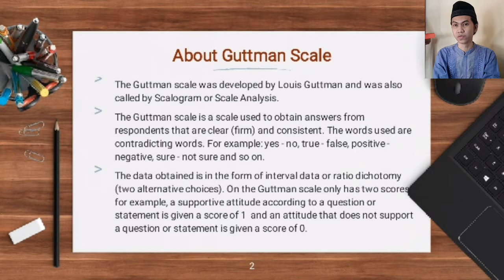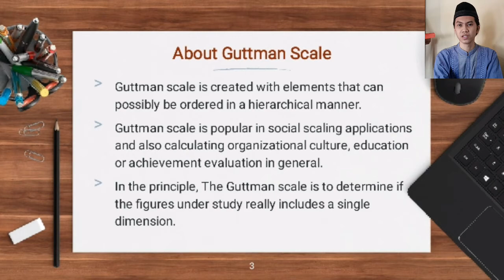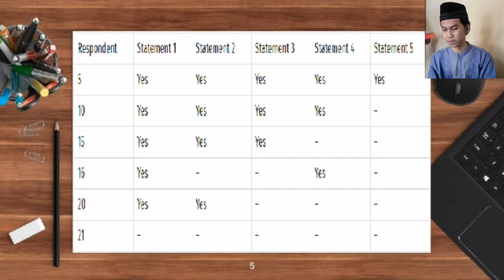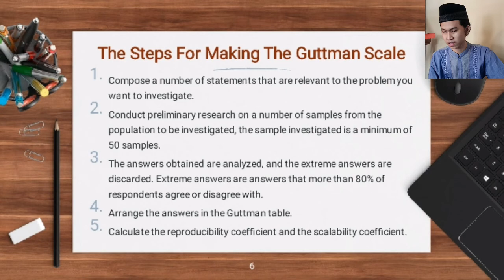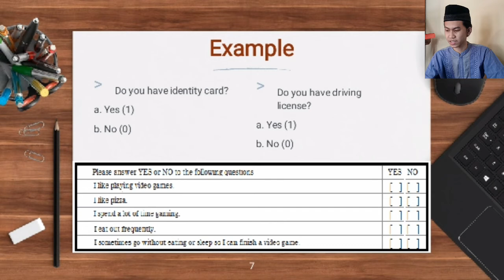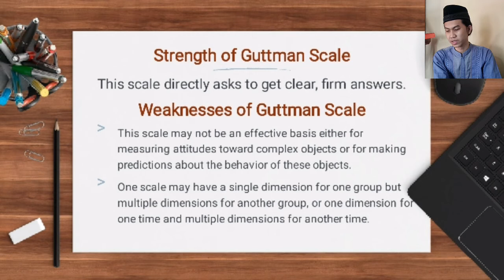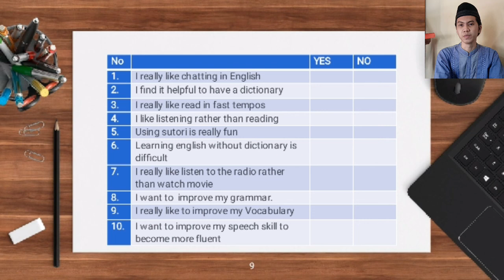Guttman Scale - Language Assessment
This video tells about the concept and example of Guttman Scale

This video is made to accomplish the Last Exam of Language Assessment course